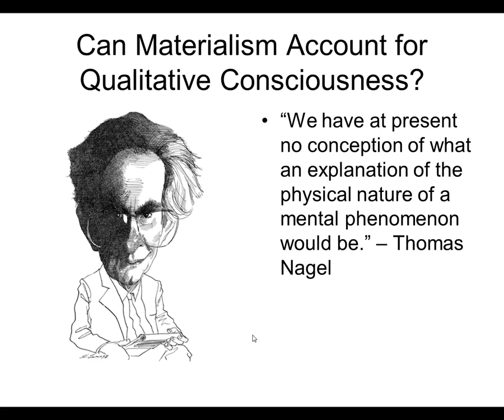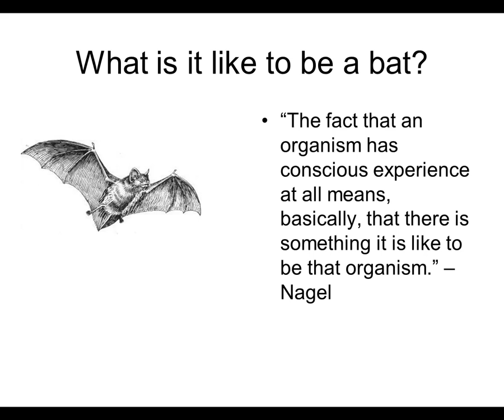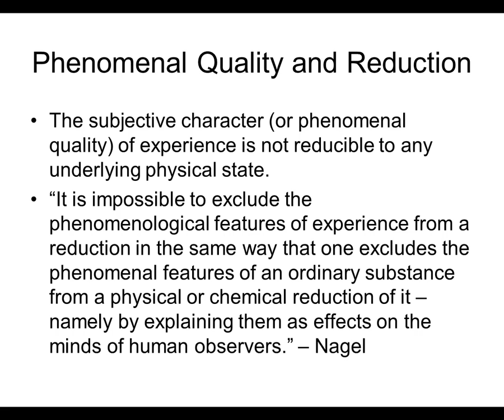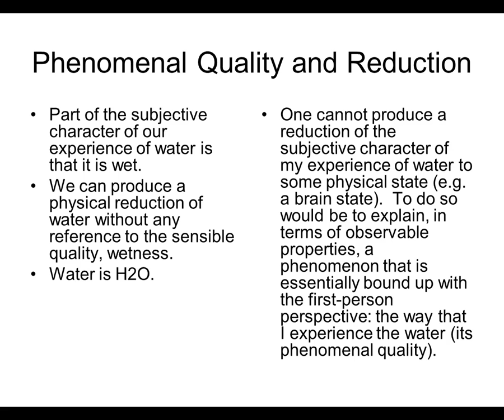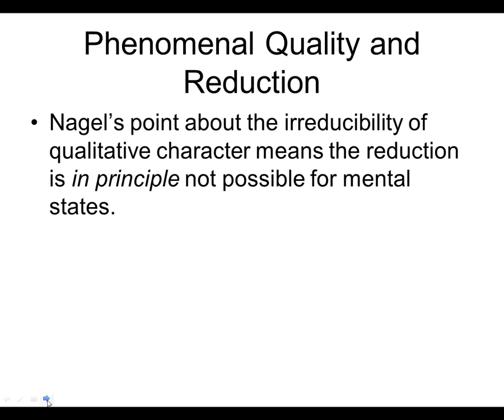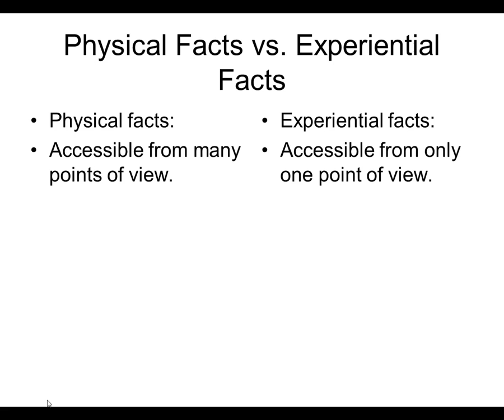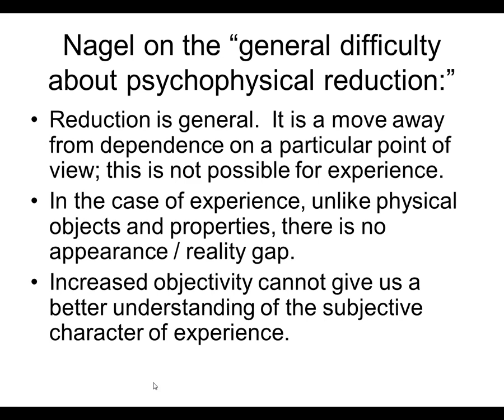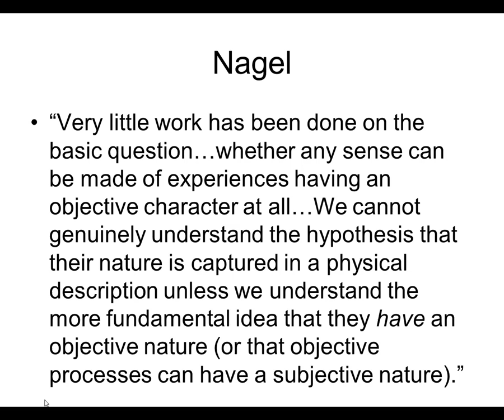Introduction to Philosophy - Lecture 19 - Nagel